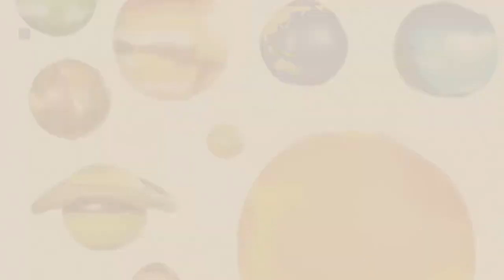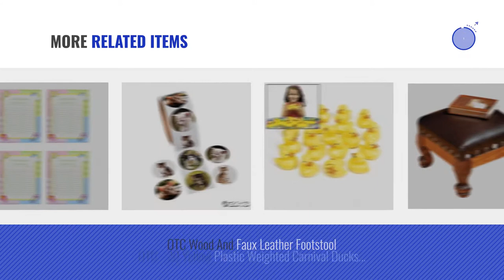Top 10 Otc Toys & Games [2018]: OTC 7077 Axle Stud Cone Plier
- New! 2019 Black Friday / Cyber Monday Tool Sets Deals and Updates.

Black Friday / Cyber Monday OTC 7077 Axle Stud Cone Plier by OTC

Black Friday / Cyber Monday OTC - Baby Shower Game - Baby Necessities from A to Z, Siza 8 1/2"x11" (4-Pack of 24) by OTC

Black Friday / Cyber Monday OTC - 10 Pc Inflatable SOLAR SYSTEM/SCIENCE/Educational TOOL INFLATE/Teacher by OTC

Black Friday / Cyber Monday OTC - Baby Shower Clothespin Game, 1-1/4" - Blue (2-Pack of 48) by OTC

Black Friday / Cyber Monday OTC Sand Pail Beach Play, 3.25" Bucket with Rake, Scoop & Shovel, Small, 24 Sets by OTC

Black Friday / Cyber Monday OTC 6540 Rear Axle Bearing Puller Set - 8 Piece by OTC

Black Friday / Cyber Monday Plastic Hopscotch Outdoor Ring Game - 25 piece set by OTC by OTC